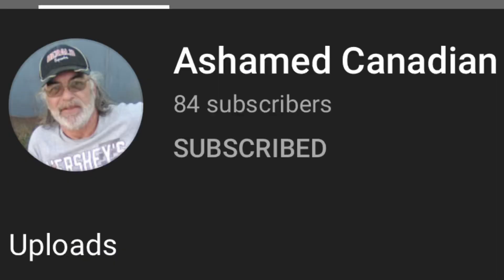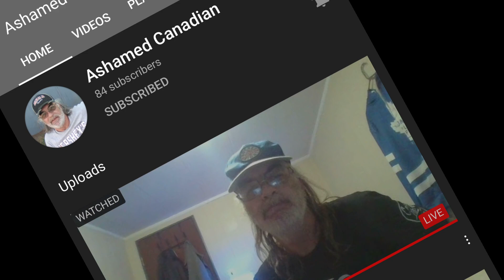RCMP Feelings Police arrest man while live-streaming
Ashamed Canadian